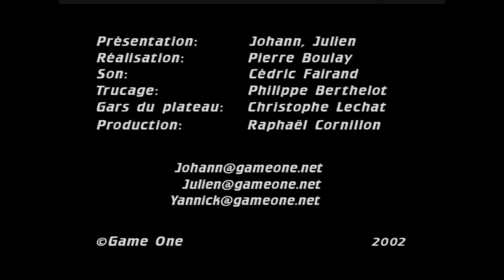Level One - Julien et Johann sur leur 31 avec 007 Nightfire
Retrouvez Level One avec  Julien et Johann sur leur 31 sur 007 Nightfire !